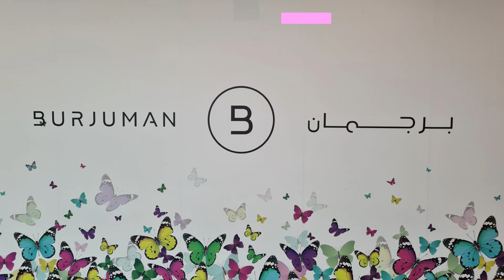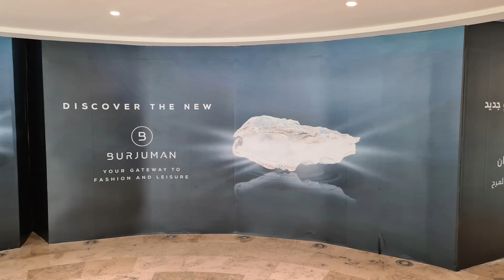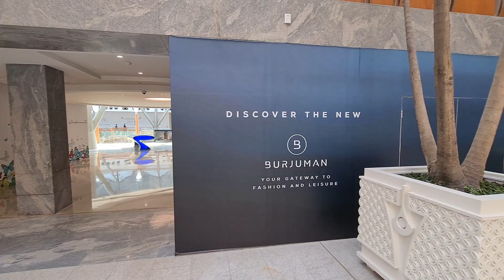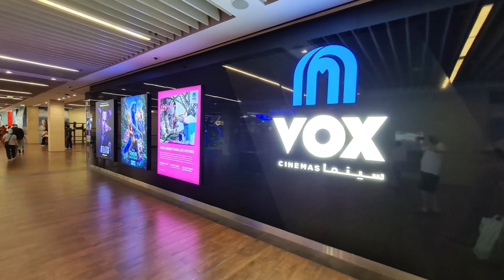Every great adventure has a beginning - welcome to B and C's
November 2015, Burjuman, Dubai, United Arab Emirates. This is where the B and C Wanderlust journey began. A little trip down memory lane to show you this place of lasting memory. May your journey's be a safe one.